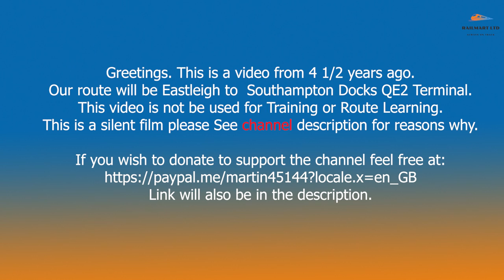Eastleigh to Southampton Eastern Docks QE2 terminal.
Here we have a leisurely sojurn down to the Queen Elizabeth 2 terminal at Southampton Eastern Docks. We start off in Eastleigh station and head south through Swaythling and St Denys before coming to a stand at Canute road level crossing before heading onto the quayside. Filmed 4 years ago on a private charter service.